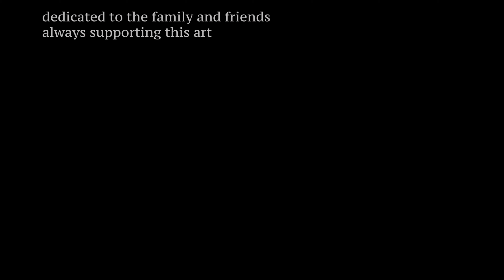Lead Me Back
The last 12 months have been a little different but the adventures were a constant. Enjoy my favorite work to date!!
I'll Be Round
Marlin's Dreaming